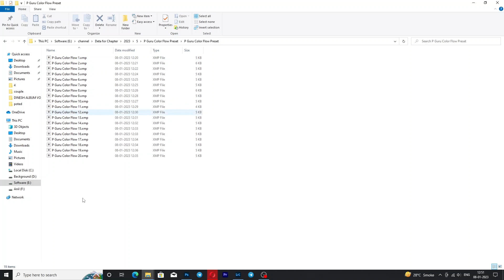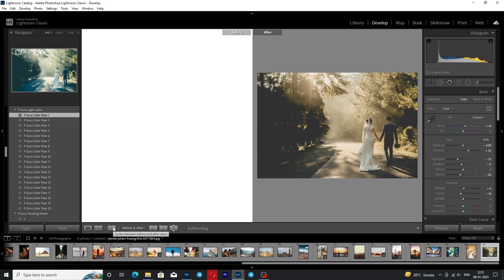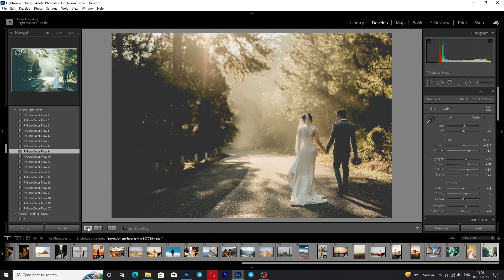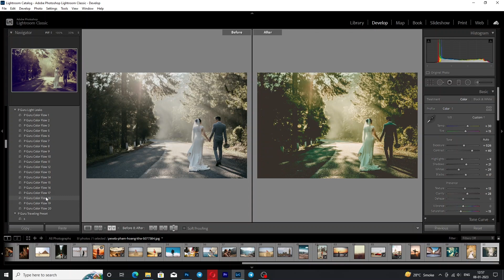2023 lightroom new preset.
2023 lightroom new preset.

How do I get new presets in Lightroom?
What is the most popular preset on Lightroom?
Where can I get free Lightroom presets?
How do I create a preset in Lightroom 2022?

                                🙏  Thankful For Watching! 🙏